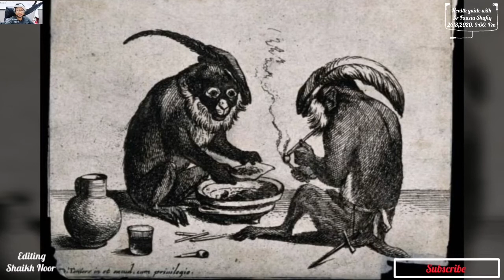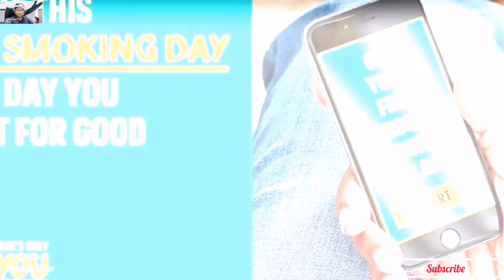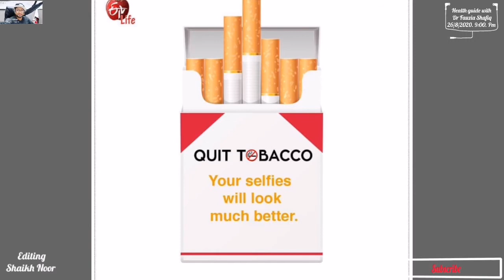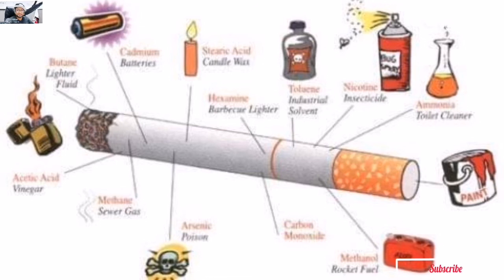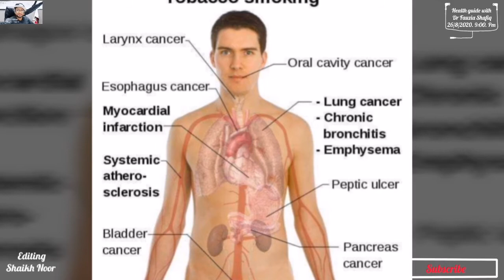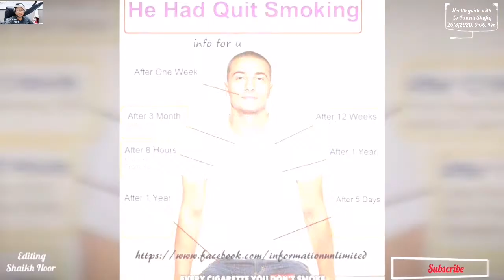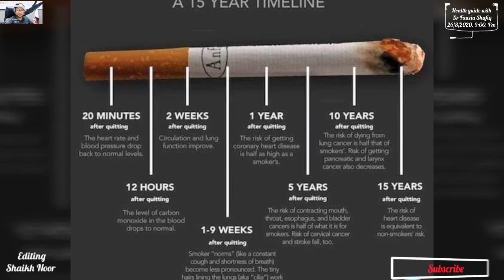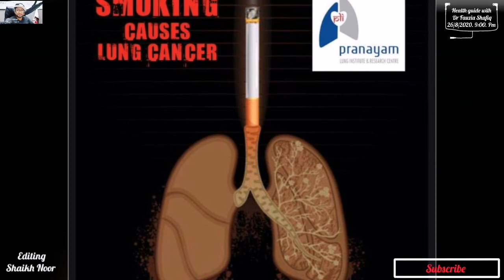Health guide with Dr Fauzia Shafiq 26/8/20 About stop smoking